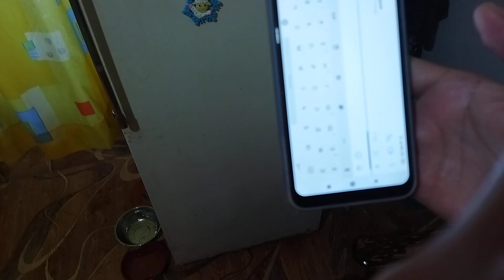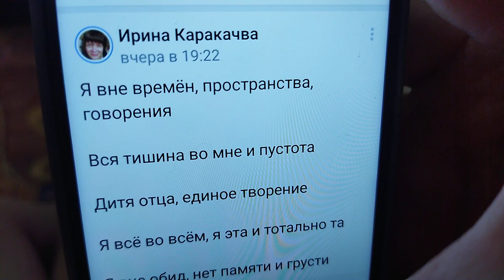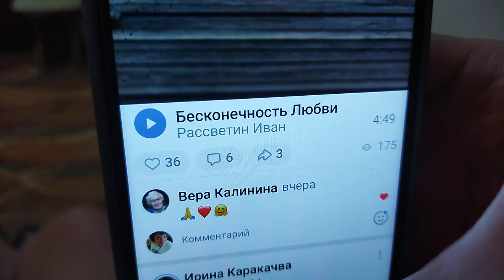Читаю свой Новый стих, как и обещала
Слушаю волшебную музыку и читаю свой стих